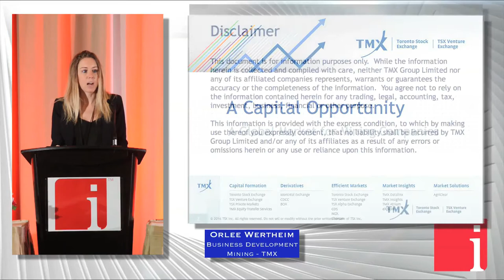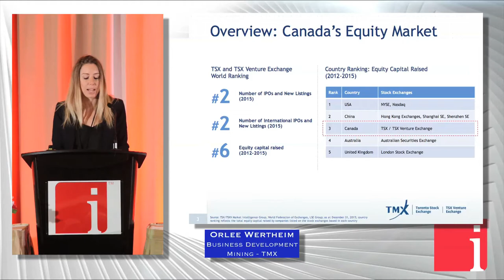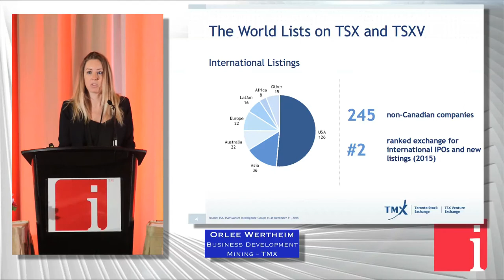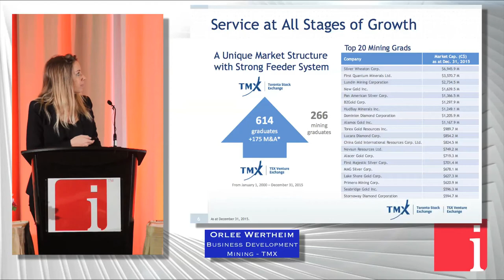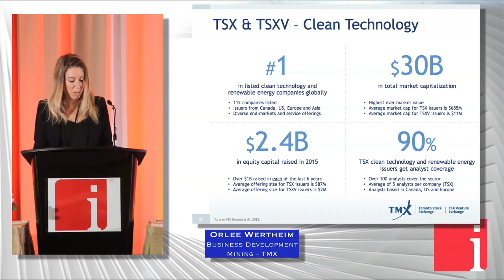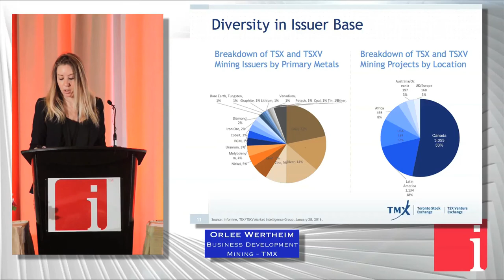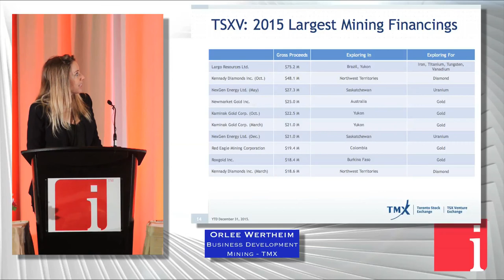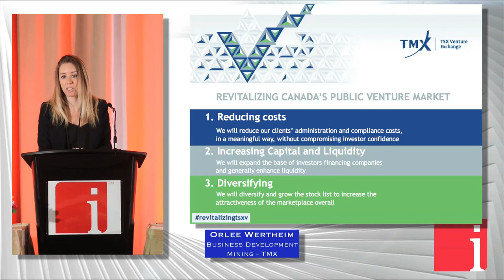Toronto's venture exchange attracting cleantech listings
Orlee Wertheim, Business Development executive at TMX Group, presented at the 5th Annual Cleantech and Technology Metals Summit, held recently in Toronto.

TMX Group operates the Toronto Stock Exchange, Canada's largest equity market, and TSX Venture Exchange. TSX Venture was Number 1 in the world last year for raising equity for mining companies.

There are more than 1,300 mining companies listed in Toronto — but the new growth area is in the listing of cleantech companies: there are now 112 such companies listed.

In her presentation video, Orlee Wertheim:

- Shows how important Toronto is for raising equity capital, coming third in the world ahead of both Australia and London.
- Details the size of the mining sector on the TSX Venture, and the growth in foreign companies listing there.
- Explains the importance of the Toronto exchange for investors in the U.S. and Europe seeking exposure to the mining space.
- Outlines how the TSX and TSX.V are working to attract more companies, including  by reduction in fees.